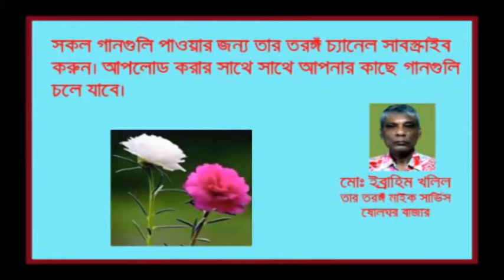Dil Doriar Majhe Dekho Ajob Karkhna (Lalon) Singer Farida Parveen